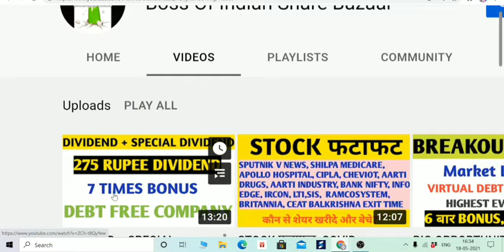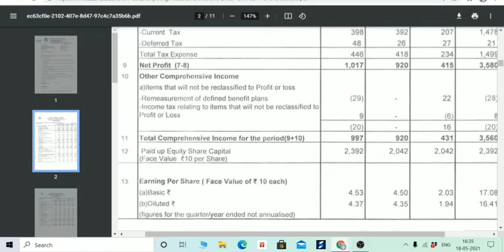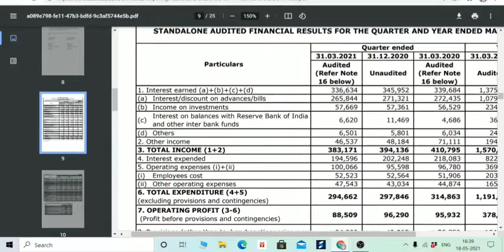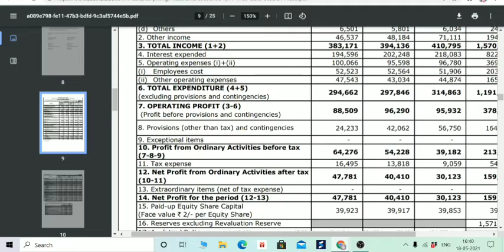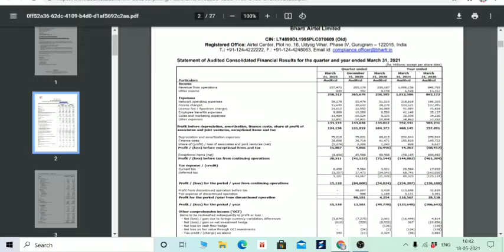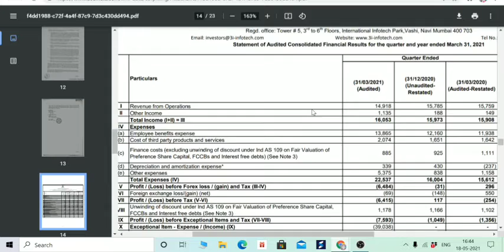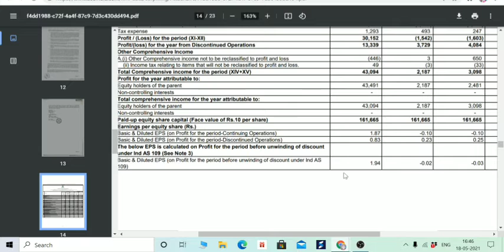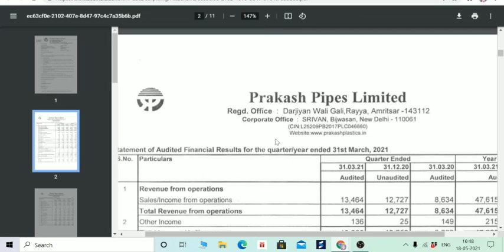SPARC,3IINFOTECH,BHARTI AIRTEL, COLPAL,FEDERAL BANK,GLAND PHARMA,SHAKTI PUMP, PRAKASH PIPE Q4 RESULT